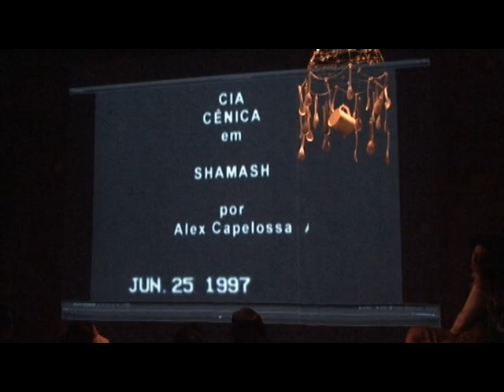Café Teatral: O Teatro Sem Palavras (Parte 01 de 08) | Teatro Escola Macunaíma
Com Alex Capelossa